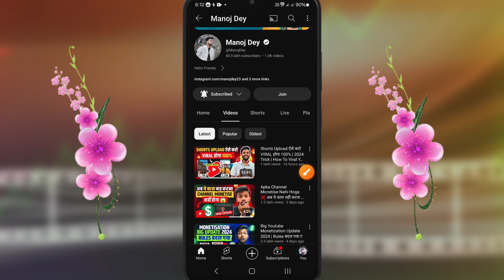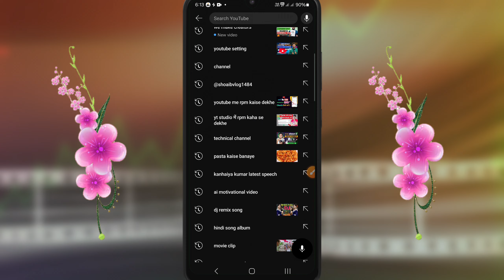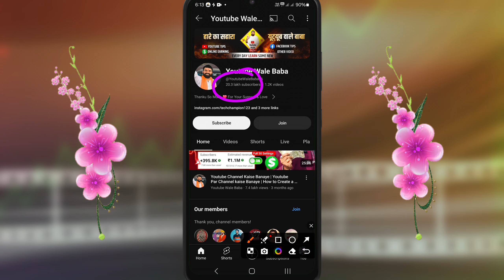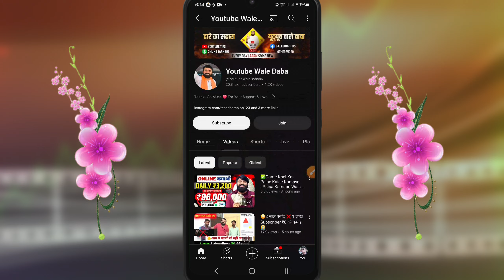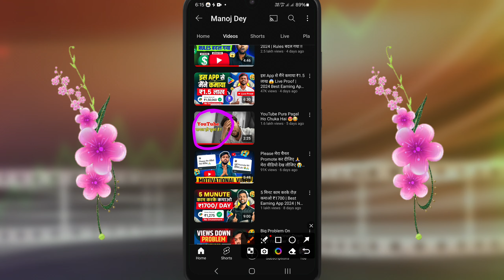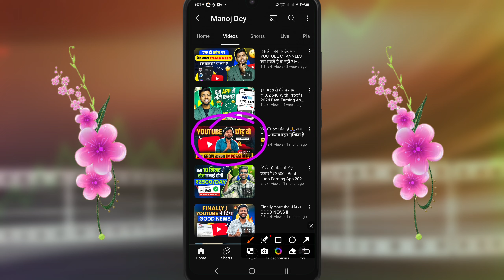सब Youtuber बर्बाद हो गया, सबका कहानी खत्म। ❌😭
📢 नई मुसिबत अब 4000 Hours Watch Time नहीं मिलेगा | 4000 hours watch time | 4000 hours watchtime view

Basant Raj Technical
youtube tips
manoj dey
Grow youtube channel

saritapateltechs se